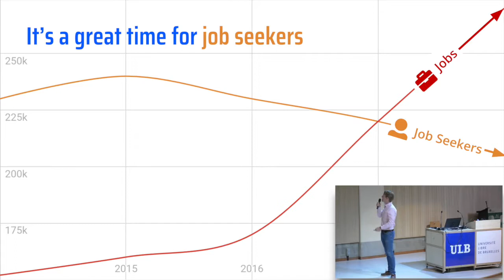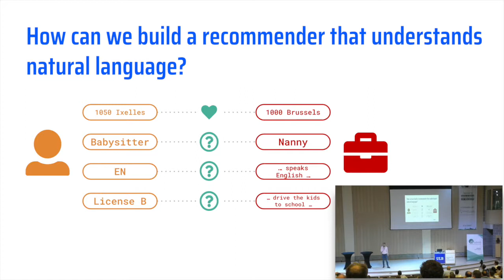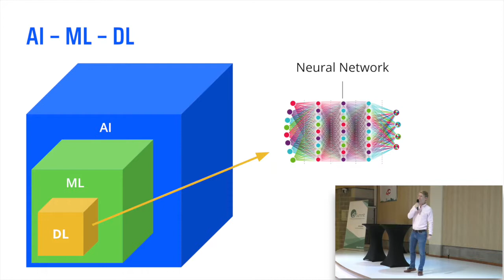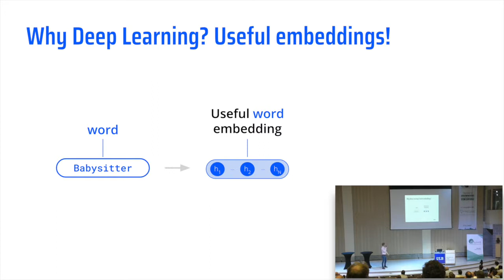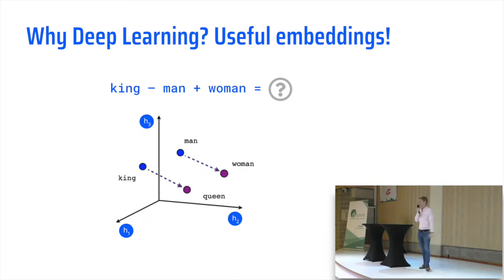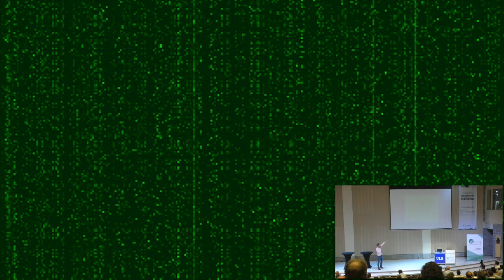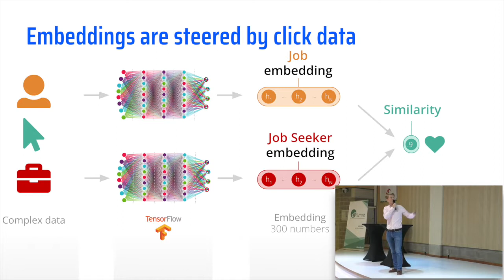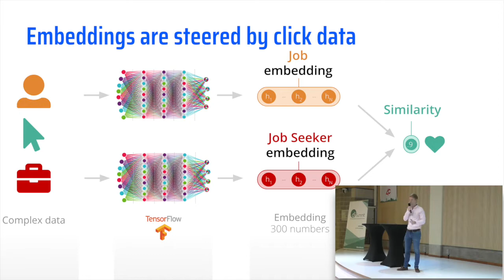Matching jobs and job seekers with deep learning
Watch Florian Goossens, co-founder and project lead at Superlinear, explain how we use deep learning and natural language processing to help job seekers find their dream job.